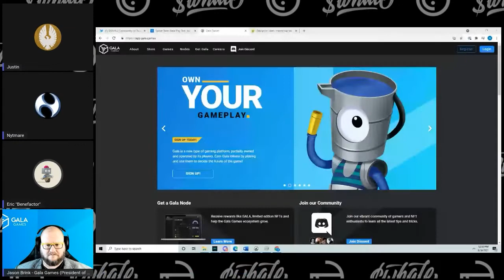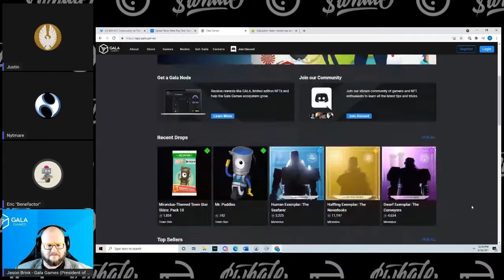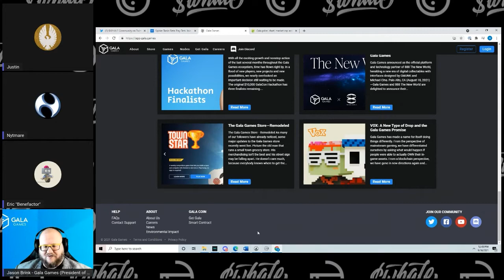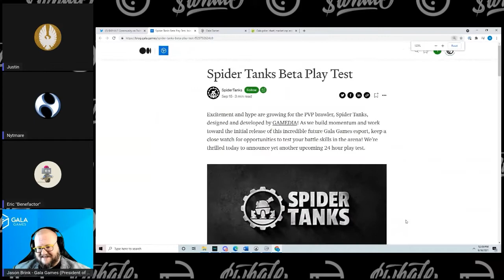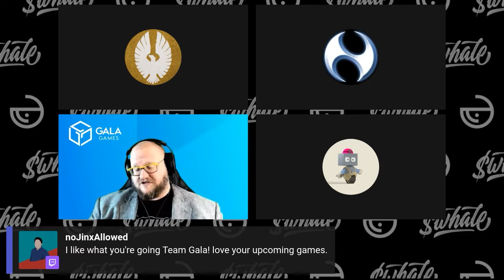New NFT GAME Spider Tank | $Whale x Gala Games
An 𝐄𝐗𝐂𝐋𝐔𝐒𝐈𝐕𝐄 Alpha Gameplay of 'Spider Tank' ONLY for WHALE members. Joined by no other than Eric Schiermeyer & @BitBenderBrink, CEO and President of Blockchain at Gala Games.

Jump in the Whale Community on Discord!

Whale Community

$WHALE is a Social Currency that is backed by tangible and rare NFT assets while embodying scarcity through definitive limited issuance.

There will only be a maximum of 10 million $WHALE ever created, with the launch value of each $WHALE being underpinned by a basket of some of the rarest and sought after Non-Fungible Tokens (NFTs) in the industry. The Vault is only one dimension that defines the value of $WHALE as a Social Currency. More important to the project is the growth of the community, the growth of $WHALE as a brand, and the growth of use cases for $WHALE as a Social Currency.

Exploring the Dark Side of the Moon w/ Nytmare | $Whale Pixelchain Live Art Series w/ Rob Levy